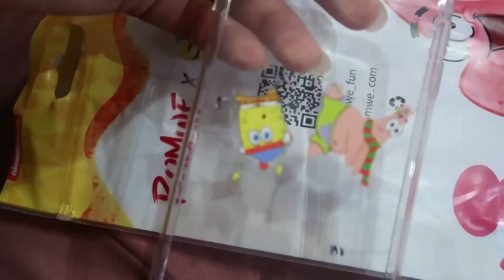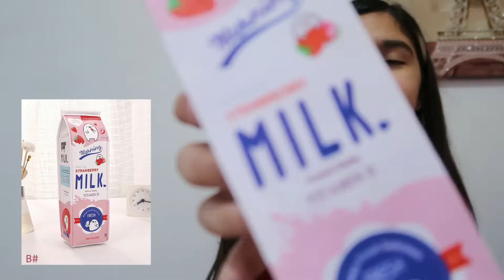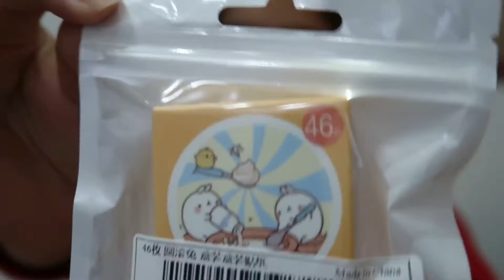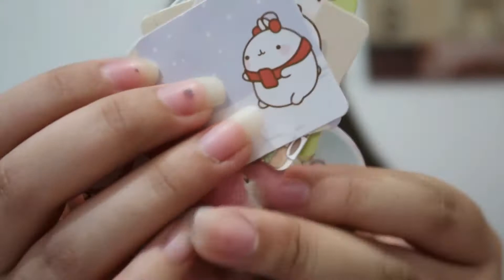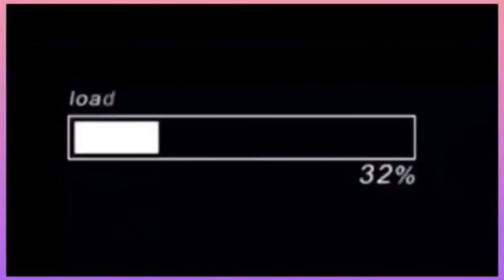PRIMER HAUL DE ROMWE!🛍👚 | ROMWE 2020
Agradecería mucho si me sigues allá!😌

Músico: Rook1e

Músico: Rook1e